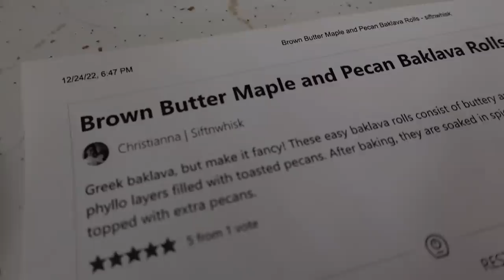Is My Husky Still Afraid of the Stove?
It's Christmas eve!  Time for all the holiday traditions!  Which means turning on the stove!  Is my husky still afraid of the stove?  What do you think?

This is the recipe for the Baklava we used, but we made squares instead of rolls: